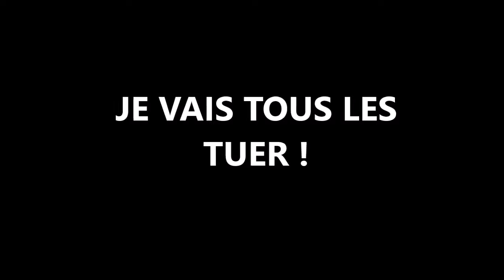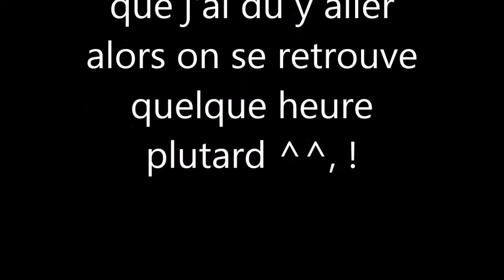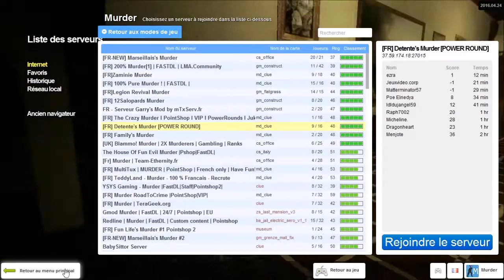Garry's Mod/#1 JE VAIS TOUS LES TUER ! -Murder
On se retrouve pour une nouvelle vidéo ou je vais joué a garry's mod au mode de jeux "Murder" ! Et je vais tous faire pour survire. OU TUER !!

N'hésitez pas a :
Aimé la vidéo si vous avez Kiffer !!
A commenté pour me dire se que vous en avez pensez !
Ou a vous abonnés se qui me motive a faire encore plus de vidéo ! :D

Bon visionnage
TUEUR68